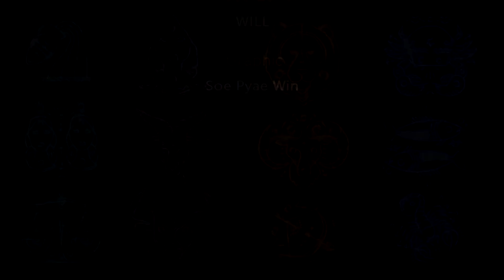သိဟ်ရာသီဖွားအတွက် (၂၂.၁၀.၂၀၂၀ မှ ၂၈.၁၀.၂၀၂၀) အထိ ဟောစာတမ်း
ဇူလိုင် ၂၃ မှ ဩဂုတ် ၂၃ အတွင်း မွေးဖွားသူတွေဟာ သိဟ်ရာသီဖွား ဖြစ်ပါတယ်။
- ဆရာ ကောင်းစံလင်း

MPT ဖုန်းနံပါတ်ဖြင့် *8208# ကိုခေါ်ဆိုကာ Shal Kyi Data Pack ကို ဝယ်ယူပြီး ဗျို့ Lifestyle Application ထဲမှာ ဗေဒင်၊ မျက်လှည့်၊ ရယ်ရွှင်စရာများ အပါအဝင် သုတ၊ ရသ အစီအစဉ်ကောင်းများစွာကို နေ့စဉ် ပျော်ပျော်ကြီး ကြည့်ရှုနိုင်ပြီနော်။

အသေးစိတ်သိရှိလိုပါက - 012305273